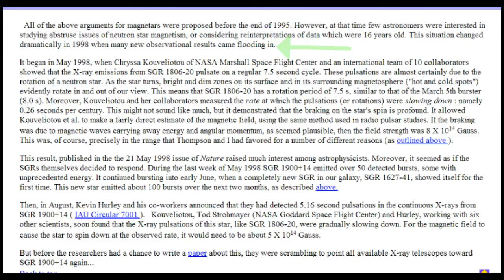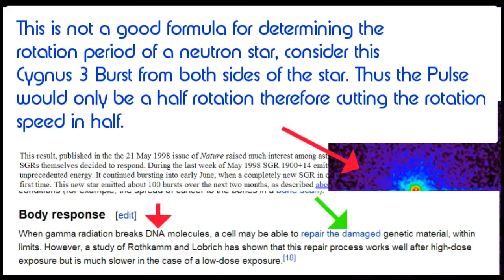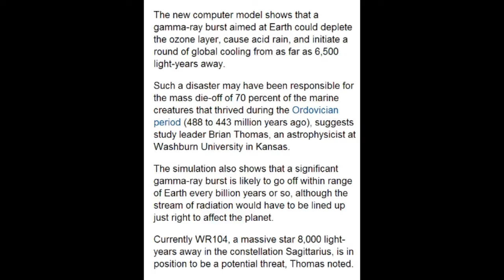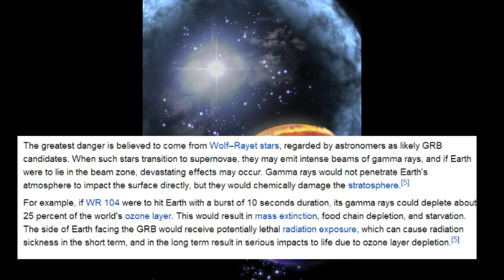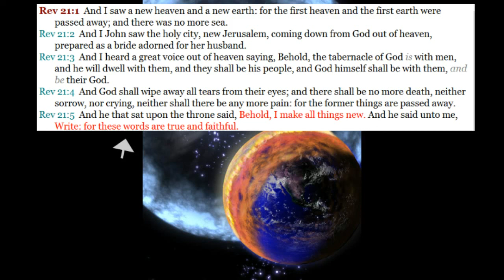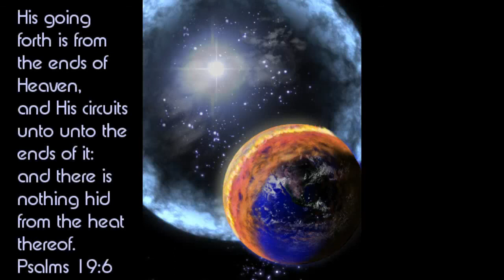The Star Nations 2014 Gamma Ray Burst, Part 2 of 3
Every belief system is waiting for the return of their savior and relaize that we are in the end times. The signs are all around us, and globally. There are signs that  the sound of the trumpets is near.
These balls of energy are believed to be used as mode of transportation for fallen angels.
What do you think?
The content in the video(s) do not necessarily reflect my personal viewpoint or opinion.